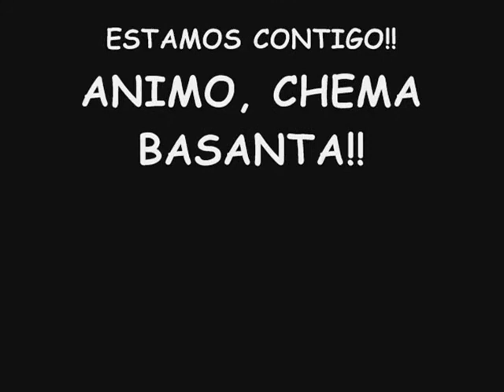Inspector.- Aguante Basanta!!.wmv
José María Basanta (Nació el 3 de abril de 1984) es un futbolista argentino que comenzó su carrera en Estudiantes de La Plata. Juega de defensa y su equipo actual es el Monterrey de la Primera División de México. Es primo de Mariano Pavone, jugador del Club Atletico River Plate. Después se fue al Club Olimpo de la División B Nacional y formó parte del equipo que logro el ascenso automático a la máxima categoría del Fútbol argentino.
En el año 2008 Ricardo La Volpe, técnico en ese momento del Monterrey, lo incorpora a la plantilla al club. Cuando La Volpe dirigía Vélez Sarfield ya tuvo la intención de incorporar a Basanta, pero la contratación no se llevó a cabo por cuestiones económicas.
Participó en la Copa Libertadores 2008 con Estudiantes de La Plata. Ganó el campeonato Apertura 2009, Apertura 2010 y la Concacaf Champions League con el CF Monterrey. Consolidado ya como uno de los ídolos de la plantilla, José María Basanta se ha ganado al público a base de buenas actuaciones, de regularidad, y por ser uno de los pilares de la defensa. Ha anotado 3 goles muy importantes para la escuadra regiomontana, uno de ellos contra el Atlas de Guadalajara en el Estadio Tecnológico, partido que Monterrey iba perdiendo 2-0 y con 2 hombres menos, y, en una gran reacción del equipo, termino empatando 2-2 con gol de Basanta. El segundo fue en el Interliga contra los Tigres de la UANL, Basanta anotó el gol del empate 1-1 en una gran definición, siendo la gran figura del encuentro tanto por la anotación como por su desempeño en la defensa. El Tercero fue en la Gran Final por el Campeonato Mexicano Apertura 2010, Basanta anotó el gol que ponia arriba al CF Monterrey 2-1 en el Marcador Global.